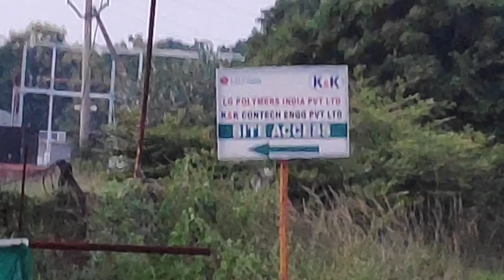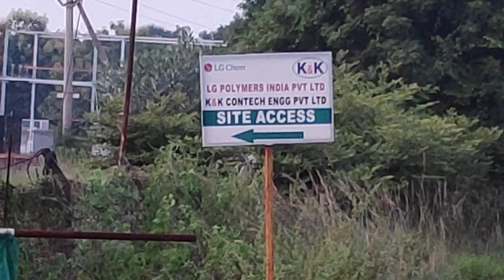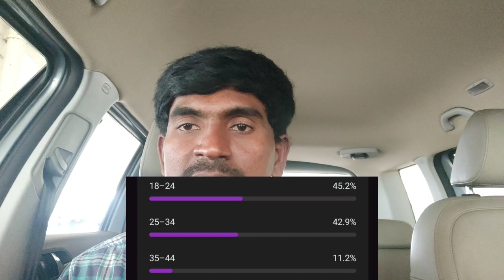శ్రీసిటీ లో కొత్తగా రానున్న LG పోలీమార్ కంపెనీ గురించి పూర్తి వివరాలు | by BalaChandragiri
ఈ వీడియో యొక్క సారాంశం :-

హాయ్ ఫ్రెండ్స్ అందరికి నమస్తే...🙏🙏

ఈ వీడియో లో కొత్తగా రానున్న మరియు ఓపెనింగ్ కి సిద్ధం గా ఉన్నా...LG పోలీమార్ A/c మనఫాక్చర్ కంపెనీ గురించి పూర్తి వివరాలు. ఎప్పుడు స్టార్ట్ అవుతుంది...శాలరీ ఎలా ఉంటుంది...డ్యూటీ టైమింగ్స్ ఏంటి...ఇలా మీకు అన్ని విషయాలు గురించి వివరించడం జరిగింది.
కొత్తగా జాబ్ కోసం మరియు దూరం నుంచి వచ్చే వాళ్ళకి ఈ వీడియో ఎంతో కొంత ఉపయోగ పడిందనే అనుకుంటుంటున్నాను.
వీడియో కనక మీకు నచ్చితే...చూసి వెళ్ళిపోకుండా. వీడియో తప్పక లైక్ చెయ్యండి. ధన్యవాదములు🙏🙏🙏

ఛానల్ నేమ్ : @ Bala tech info.

అలాగే నాతో మాట్లాడాలి అంటే callme4 app నుండి మాట్లాడచ్చు.id ని కింద ఇస్తున్నాను 👇👇👇👇
ID : BalaChandragiri4665@cm4

టైమింగ్స్ : 08:00am to 08:00pm
Thankyou 🙏🙏🙏

Disclimer Note : ఈ వీడియో నా సొంతంగా తయారు చెయ్యబడింది...సో దయ చేసి నా వీడియో ని కాపీ చెయ్యకండి..ధన్యవాదములు.

Music credites :-
YouTube library free musics

Disclimer - Some content are used for educational purpose under fair use.Copyright Disclimer Under Section 107 of the Copyright Act 1976,allowance is made for "fair use" for purpose such as criticism,comment,news reporting,teaching,scholarship,a...nd,research.Fair use is a use permitted by copy right,statute that might otherwise be infringing.Non- profit,educational or personal use tips the balance in favor fair use.

NOTE : This is an explanation video from the youtube channel  Bala tech info This video is only for eeducation purpose,and this channel does not promote or encourage any illegal activities.All content provided by this channel, including any video or image in the video, is used only to communicate or convey information to the viewers.its a fair use in the reviews and commentery section. If you any one has issues with the content  on our channel,they can directly  contact us through email on the channel  about section.we will take immediate action on the video and take down the specific video.

diploma jobs
daily jobs
sricity jobupdates
permanent jobs
contract jobs
higher qualification jobs
degree jobs
special jobs
ladeos jobs
gents jobs
technical jobs